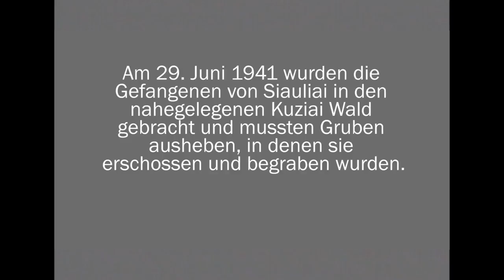Das Schicksal litauischer Juden in Siauliai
Litauische Juden müssen Gruben ausheben in Siauliai. Die Aufnahme endet bevor man sehen kann wie die Juden erschossen werden. Die meisten Opfer konnten identifiziert werden.